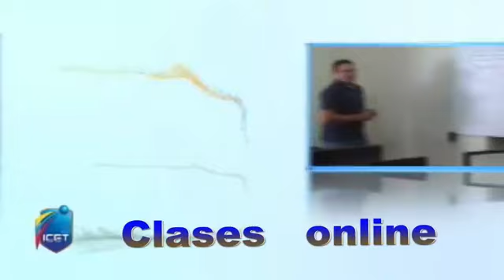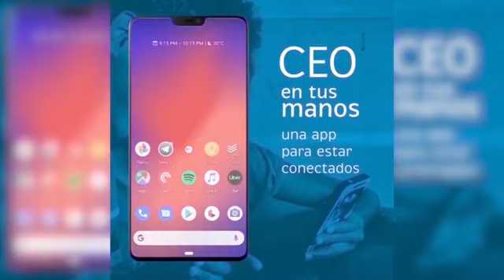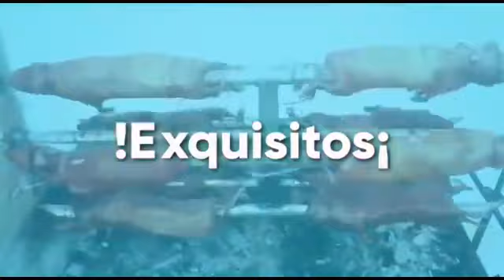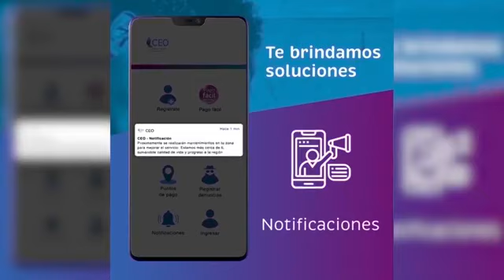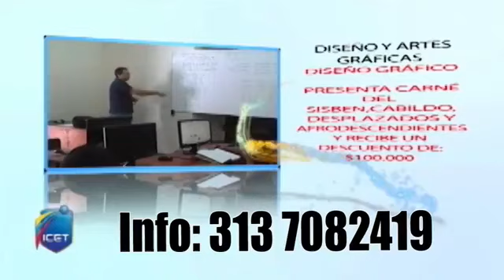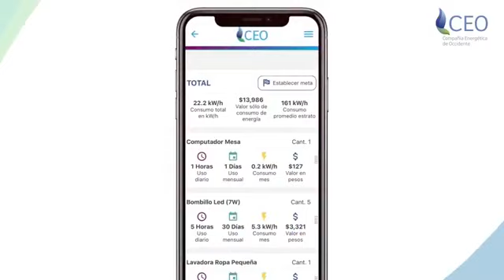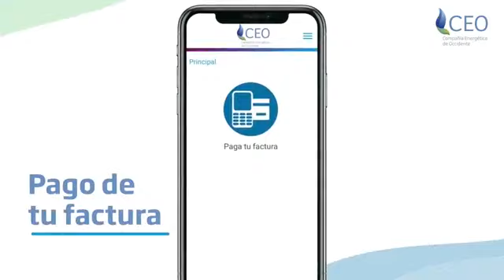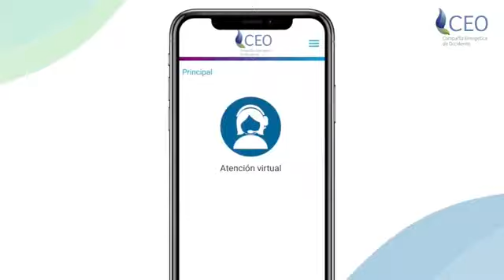📺Novedades Televisión emisión central jueves 19 de agosto 2021